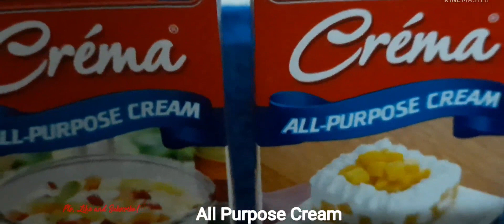MANGO ICE CREAM | HOMEMADE ICE CREAM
INGREDIENTS:
1can Condensed milk
2 All Purpose Cream
2 Ripe Mangoes